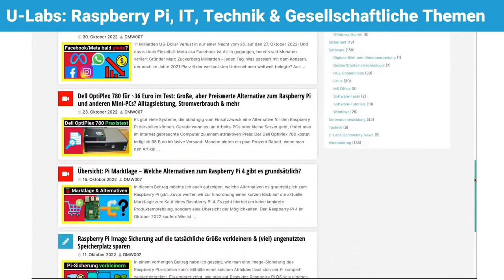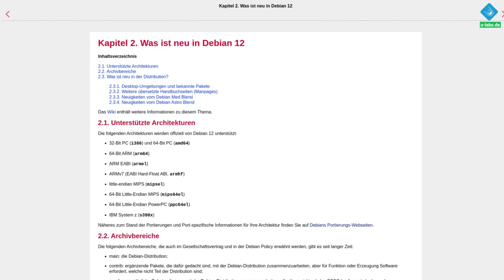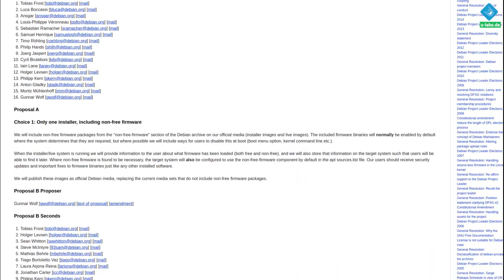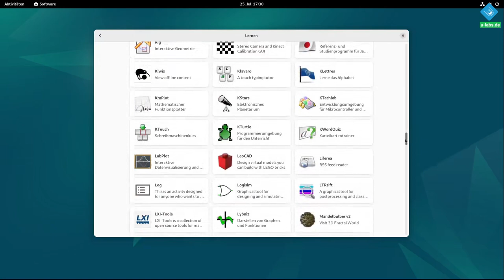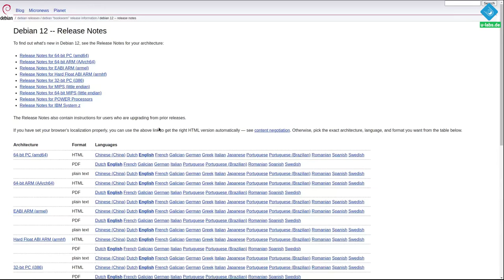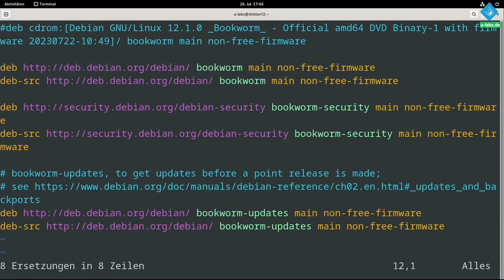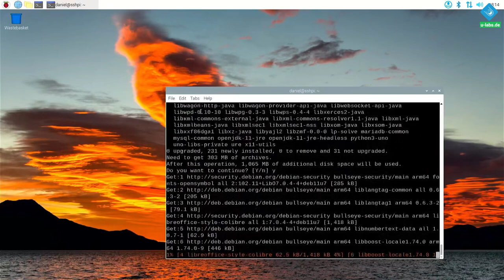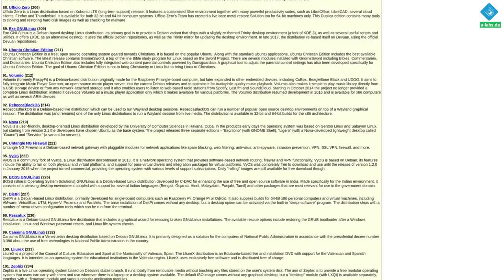Mehr als das Raspberry Pi OS: Passt Debian zu dir? Das macht die Linux-Distribution aus!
debian ist eine der bekanntesten GNU/linux Distributionen und dient auch als Basis für das raspberrypi OS. Was Debian auszeichnet wo die Stärken und Schwächen liegen, erfährst du in diesem Beitrag